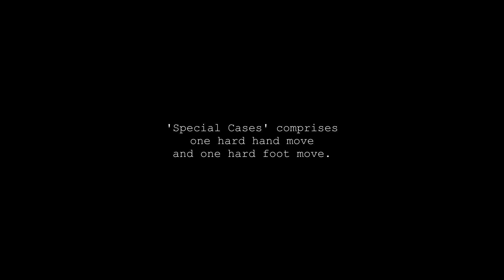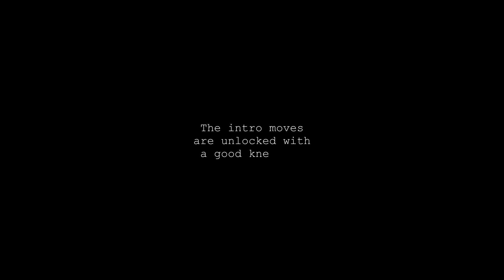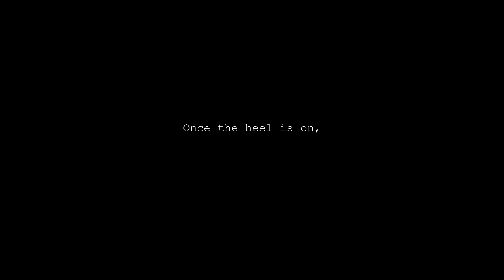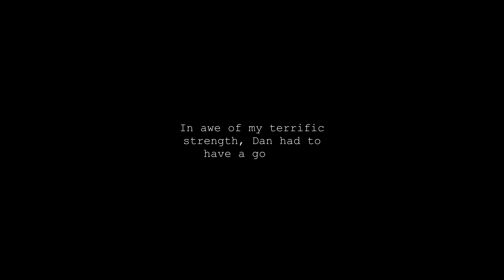Special Cases 8A+, The Bowderstone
3:00 for the send.

Tricky one this, took 3 sessions. I managed to do the link through the crux on the first sessions but then spent the rest of it and the next sesh just falling off. I kept grabbing the lower holds all wrong and slipping out of the kneebar which for some reason made me lose all accuracy on that sloper. I'm not so strong on slopers so had a really specific way of holding it by digging my thumb and the side of my pinky onto opposing little edges of rock. The one time I managed to hit the hold the way I wanted was the send go. Wearing shorts also really helped on that kneebar and made it almost a no-hander.